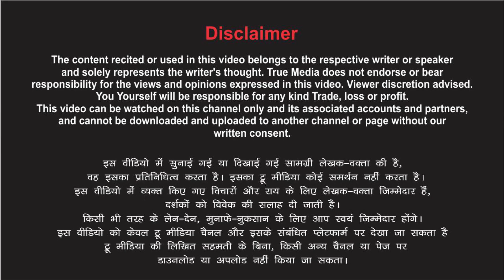मर्द जैसे बाल रखने वाली अमीर औरत... Poetry By Ramavtar Bairva